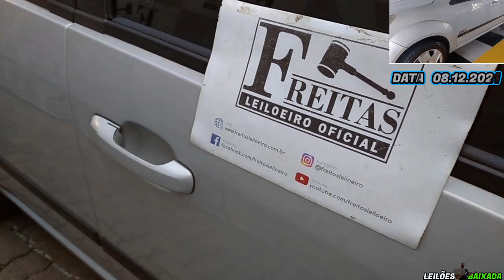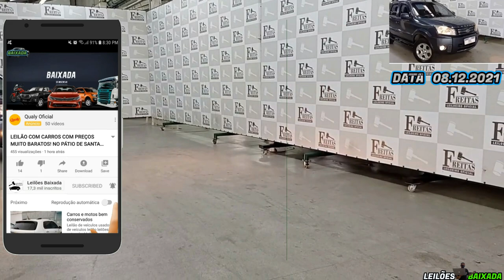ONIX, KA, ETIOS, FIESTA, C4, CLASSIC, ECOSPORT VENDIDOS NO LEILÃO FREITAS COM BONS PREÇOS